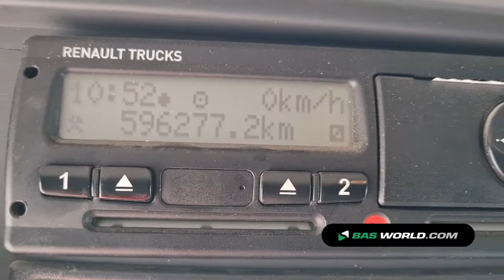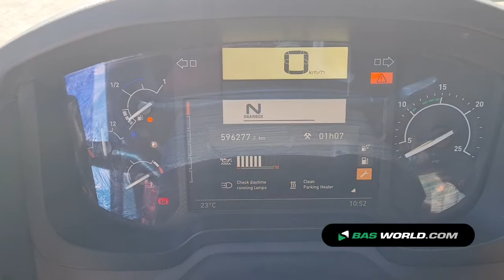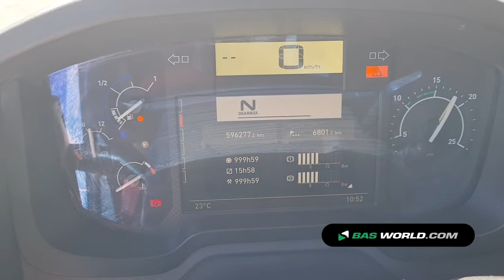70175210 Renault C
Renault C